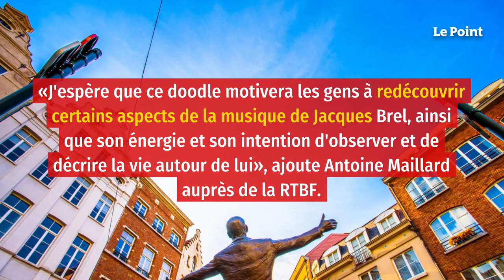Le concert d'adieux de Jacques Brel à Bruxelles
Si vous vous rendez sur la page d'accueil de Google ce dimanche 15 novembre, il vous sera impossible de passer à côté. Le doodle du jour est consacré à Jacques Brel : il y a 54 ans jour pour jour, le chanteur belge montait sur la scène du palais des Beaux-Arts (Bozar) de Bruxelles, pour son concert d'adieux, le 15 novembre 1966. Un peu moins de douze ans plus tard, l'interprète de « Quand on a que l'amour », « Ne me quitte pas », « Amsterdam », « Les Bonbons » décédait, le 9 octobre 1978, à Bobigny.